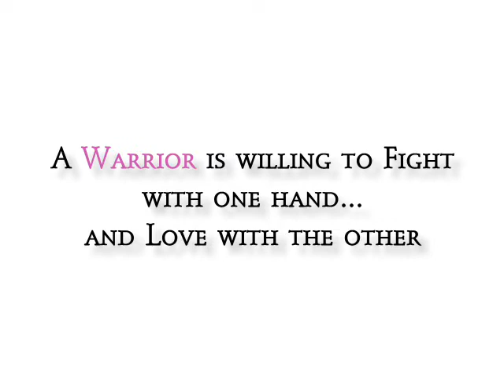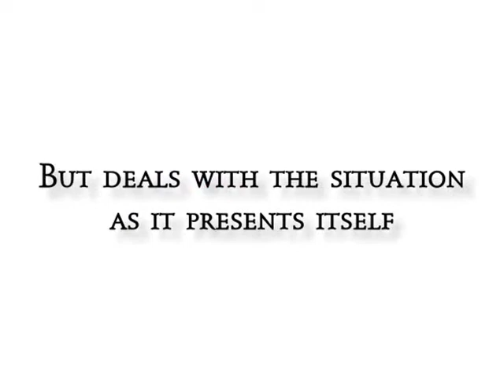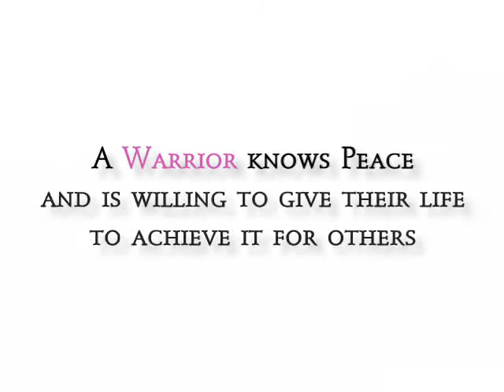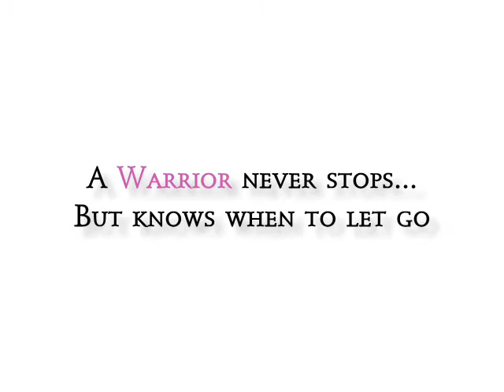Warrior of YHWH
To learn about our Father and only Saviour YHWH (Yahu),
or to contact the Minister of YHWH,
please see the link below for assistance.

In 1998 I was given a gift of seeing what some people call the violet flame. My image has been studied by experts, its not a glare. This is know by a few names in scripture. Burning Bush, Pillar of Fire, Angel of YHWH, the Living Word, the right hand of YHWH.

Stand proud Warriors...

Matthew 3:11
I indeed baptize you with water unto repentance:
but he that cometh after me is mightier than I,
whose shoes I am not worthy to bear:
he shall baptize you with the Holy Spirit,
and with FIRE: